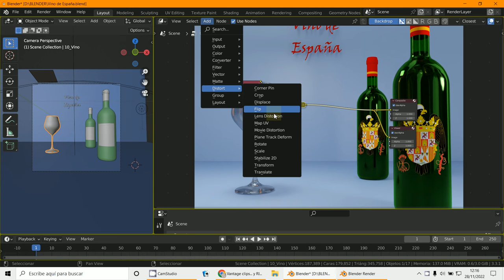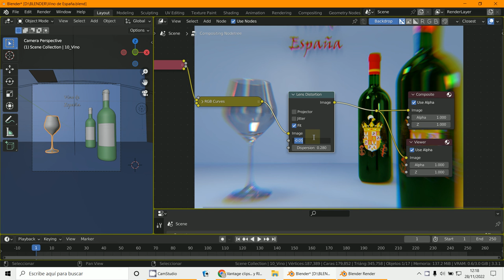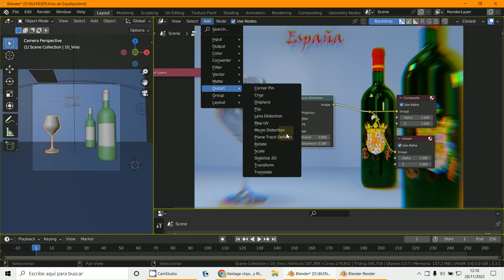Lens Distortion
Blender 3.3.1
Cycles
Compositor de nodos